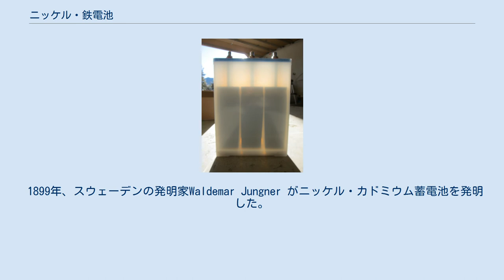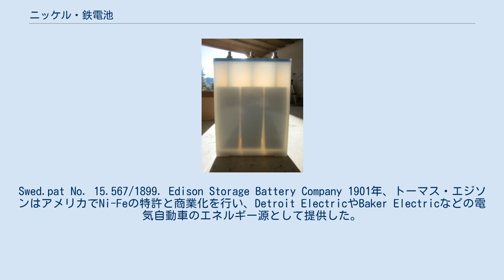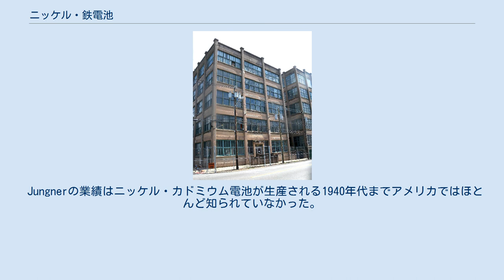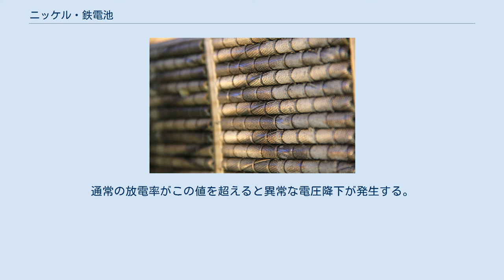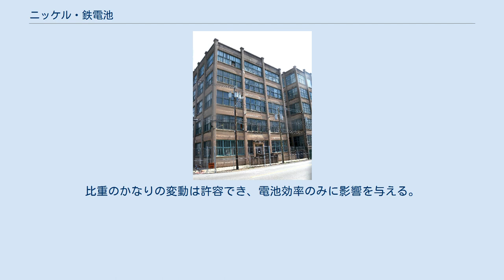ニッケル・鉄電池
自らの生産ラインのニッケル・鉄電池を持つトーマス・エジソン（1910年） ニッケル・鉄電池（Ni-Fe電池）は正極にオキシ酸化ニッケル、負極に鉄、電解液に水酸化カリウムを用いた二次電池である。
活物質はニッケルでメッキされた鋼管または穴の開いたポケットに保持されている。
過充電、過放電、短絡などの酷使に対して耐性があり、そのように扱っても非常に長い寿命を有する強い電池である。
切れ目なく充電し、それを20年以上続けられるバックアップの状況でよく使われる。
比エネルギーが低く、電荷保持が低く、製造コストが高いため、鉄・ニッケル電池はほとんどの用途において他の種類の二次電池に取って代わられている。
 振動、高温およびその他の物理的ストレスに耐えられるため、ヨーロッパの採掘作業で長年使われてきた。
電池の重量が重要ではない風力および太陽光発電システムでの使用のために再度考察されている。
 多くの鉄道車両はNi-Fe電池を使用している。
ロンドン地下鉄電気機関車やニューヨーク市地下鉄R62Aなどが例である。
 この技術は日々の充電が適正技術となるoff-the-grid応用の人気を取り戻している。
 ニッケル・鉄電池は燃料電池自動車および貯蔵用の水素製造のための組電池および電気分解として使うために研究されている。
これらの「バトライザー」は従来の電池のように充放電することができ、完全に充電すると水素を発生させることができる。
 頻繁なサイクルに耐えるこれらの電池の能力は電解液中の反応物質の低い溶解度に起因する。
充電中の金属鉄の形成は、水酸化鉄の溶解度が低いために遅い。
W鉄の結晶がゆっくりと形成されると電極が保護されるが、高速性能も制限される。
これらの電池はゆっくりと充電されゆっくりと放電することができる。
熱暴走により損傷する可能性があるため、定電圧電源から充電すべきではない。
ガスが発生に伴って電池の内部電圧が低下し、温度が上がり、流れる電流が増加し、ガスや温度がさらに増加する。
 正極の半反応式は以下の通り 負極の半反応式は以下 （放電は左から右、充電は右から左） 開回路電圧は1.4ボルトであり、放電中は1.2ボルトに低下する。
水酸化カリウムと水酸化リチウムとの電解液混合物は充放電で消費されないので、鉛蓄電池とは異なり電解液比重は充電状態を示さない。
Ni-Fe電池を充電するのに必要な電圧は1セルあたり1.8ボルト以上である。
水酸化リチウムは電池の性能を向上させる。
等化充電電圧は1.65ボルトである。
 1899年、スウェーデンの発明家Waldemar Jungner がニッケル・カドミウム蓄電池を発明した。
Jungnerは100%鉄を含むさまざまな比率でカドミウムを鉄に代えて実験した。
Jungnerはニッケル・カドミウム化学の主な利点はコストであることを発見したが、充電反応の効率が低く、水素のより著しい形成のためにニッケル・鉄技術が望まれるが、放棄されていることが発見された。
Jungnerは電池の鉄にしたもののいくつかの特許を持っていた（スウェーデンの特許 Nos 8.558/1897, 10.177/1899, 11.132/1899, 11.487/1899 とドイツの特許 No.110.210 /1899）。
さらにNi-Cd電池の特許も1つ持っていた。
Swed.pat No. 15.567/1899. Edison Storage Battery Company 1901年、トーマス・エジソンはアメリカでNi-Feの特許と商業化を行い、Detroit ElectricやBaker Electricなどの電気自動車のエネルギー源として提供した。
エジソンはニッケル・鉄の設計が「鉛板と酸を使った電池（鉛蓄電池）よりはるかに優れている」と主張していた。
いくつかの特許を持っている（アメリカ合衆国特許第678,722号/1901, アメリカ合衆国特許第692,507号/1902, ドイツ特許 No 157.290/1901）。
 エジソンは自身の電池が内燃機関の始動に採用されず、また、電池が導入されてからわずか数年後に電気自動車が生産中止になったことに失望した。
彼は1900年代初頭に好まれた輸送方式であった（ガソリンや蒸気に次ぐ）電気輸送のための電池として、この電池を開発した。
エジソンの電池は当時使われていた鉛蓄電池よりもはるかに高いエネルギー密度を有し半分の時間で充電することができたが、低温では性能が低く高価で...